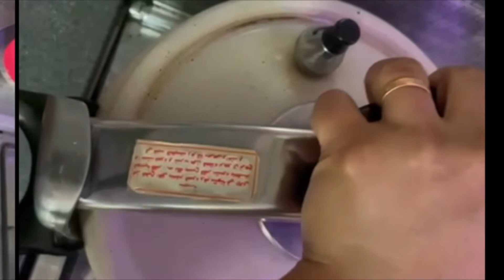الذّ صينية لحم طازج بقدر الضغط -مطبخ حلوم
المكونات:
1كيلو لحم طازج مقطع حسب الرغبة
2بصل كبير مفروم
1ملعقه كبيرة ثوممفروم
1فلفل رومي كبير مقطع صغير
4حبات طماطم مفرومه او علبة طماطم
فلفل حار حسب الرغبه
1ملعقه كبيرة بهارات حلوم او اي بهارت مشكله
ملح حسب الرغبه
وفنجان شاهي زيت الزيتون

ومكونات الطبق الجانبي
خبز _جزر_جرجير_خيار

الطريقة:
يوضع قدر الضغط ع النار مع زيت الزيتون والبصل ويحرك البصل حتى يذبل ويوضع الفلفل الرومي ويحرك جيدا واذا حمر البصل يوضع الثوم ويقلب حتى تفوح ريحة الثوم وبعدها يوضع اللحم ويقلب جيدا مع الاستمرار حتى يخرج منه قليل من ماء اللحم ثم يوضع الطماطم والفلفل الحار والملح ودبس الرمان
ويغطى بعدها جيدا ويوضع الصمام وعندما يسمع صوت الصفار تبع القدر يحسب 20 دقيقة ع نار عاليه ثم 10 دقايق ع نار متوسطة
وبعدها يفتح عن القدر
ملاحظه :
ننتبه من قد الضغط ولانفتح عنه حتى يخرج منه الهواء لسلامتكم حبايبي🙏🏽❤️

ثم بعد ذلك يوضع بصينية التقديم ويزين بالكزبرة والليمون:
يقدم مع الطبق الجانبي والمكون من…

خبز_جزر_خيار_جرجير

وعصير او لبن او الاثان معا وعليكم بالعافيه❤️